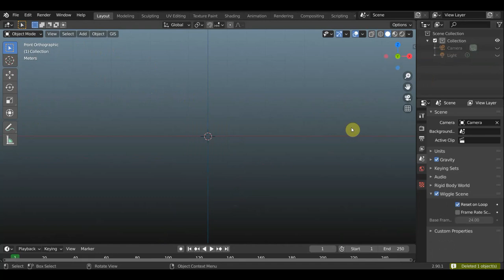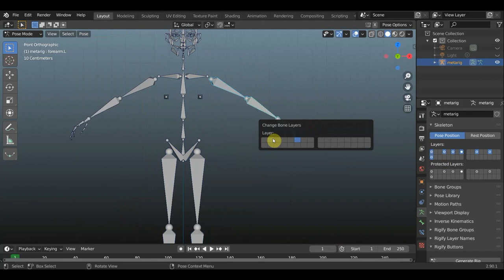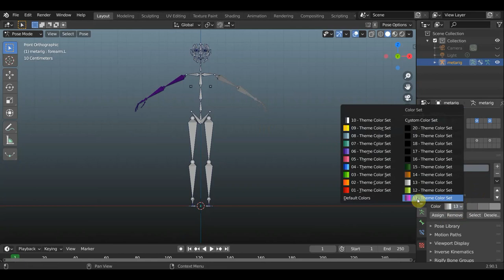BLENDER 2.90 Bone Layers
по вопросу слои для костей